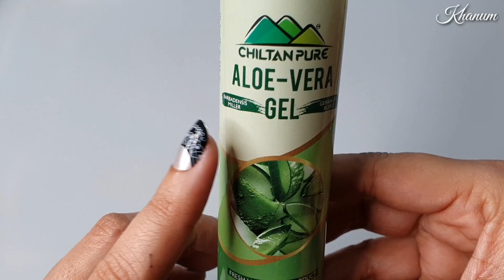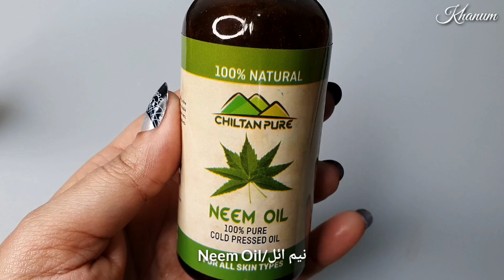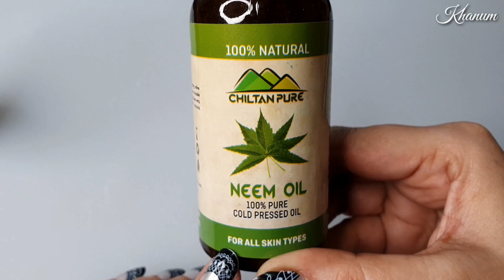Best Serum for Dark Spots (داغ دھبے) Removal at Home ''DIY'' 100% Works